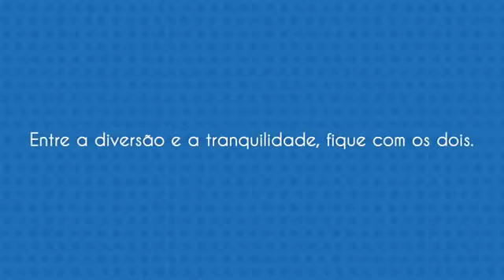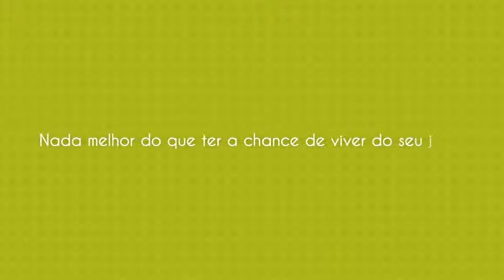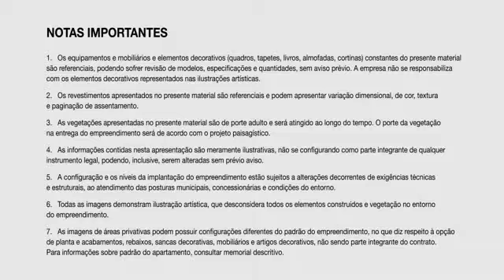Duetto Residencial & Lazer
Bem-vindo ao Duetto Residencial & Lazer.- Dois Acessos (Rua Teodoro da Silva nº 899 e Rua Nossa Senhora de Lourdes, nº 136).
Entre a diversão e a tranquilidade, fique com os dois. Localizado no Grajaú, um bairro conhecido por suas diversas opções de programas, você vai morar perto de tudo o que precisa para uma vida animada: barzinhos, restaurantes e um comércio variado. Ou para uma vida tranquila, curtindo toda a natureza que o bairro reservou para você e sua família. E Sabe o que é melhor? Tudo isso aliado a um condomínio absolutamente completo para a diversão, para relaxar e, além disso, com o selo de qualidade RJZCyrela.
Sauna, Fitness, Salão de festas, Playground Baby, Piscina Adulto 25 metros e Piscina Infantil, CFTV e controle de acesso automatizado (portões e garagem) completam a segurança e o conforto.

Características: Apartamentos de 2 e 3 quartos com suíte
Metragem: de 65m² a 90m²
Vagas de garagem por apartamento: 1 vaga de garagem por apartamento
Cobertura com até 242m²

Característica do Projeto
Metragem do terreno: 6.198,18m²
N° de Blocos: 4
N° de unidades: 180 unidades